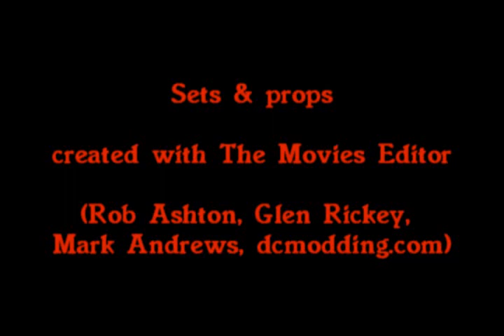An Act Of Kindness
A short film made during a break in production on my major feature.